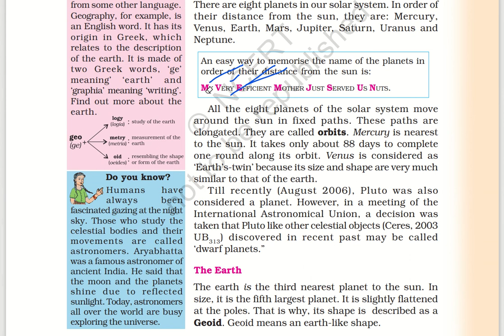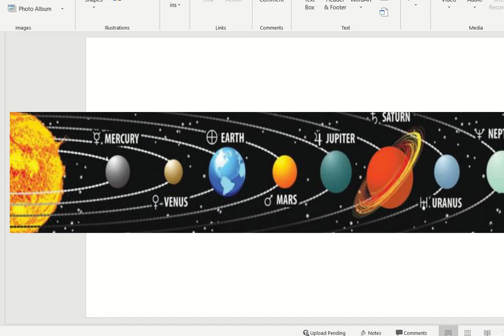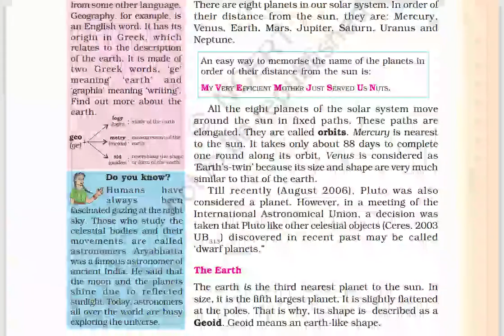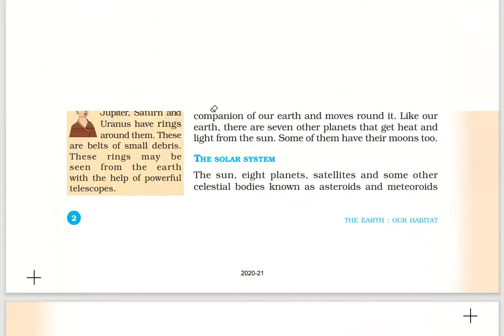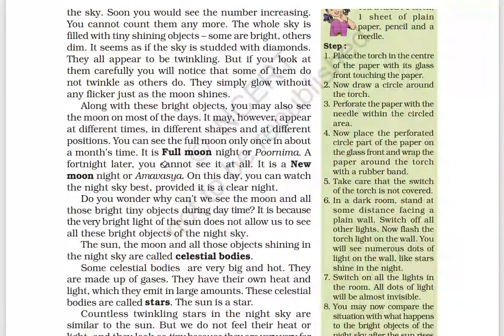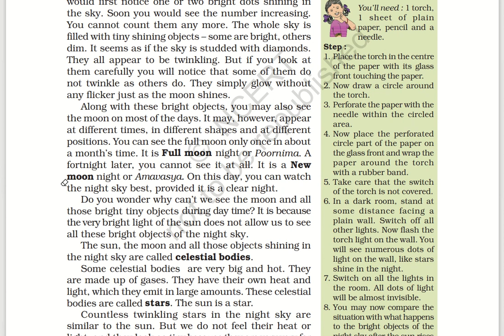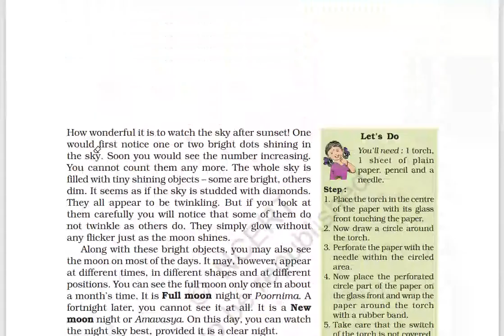NCERT 6th Class Geography Ch 1. UPSC,APPSC, TSPSC,NTPC GROUP-1. solar system ,the earth, the moon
NCERT 6th Class Geography
🆓 👉 ఫ్రీ గా ప్రతి రోజు కరెంట్ అఫైర్స్, ఇంగ్లీష్ గ్రామర్, ఇండియన్ పాలిటి, జాగ్రఫీ, భౌతిక శాస్త్రం, Standard GK టెస్ట్ లు ఇంకా ఎన్నో నిర్వహిచబడతాయి : 🆓

🆓 👉 Free Current Affairs, English Grammar, Indian Politics, Geography, Physics, Standard GK Tests and many more are conducted daily for free : 🆓

Ch  1. this vedio about  the solar system. in the solar system  8 plantes and asteroids , meteors , meteorites the moons. big bang theory nubela  galaxy and milkway galaxy. constellations pole star. The inner four planets closest to the sun — Mercury, Venus, Earth and Mars — are often called the "terrestrial planets" because their surfaces are rocky. The four large outer worlds — Jupiter, Saturn, Uranus and Neptune. the Kuiper Belt.